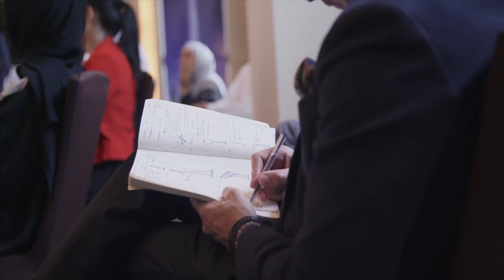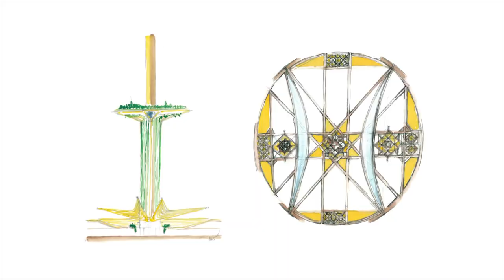Santiago Calatrava’s Iconic Tower in Dubai Creek Harbour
New designs for architect and engineer Santiago Calatrava’s landmark observation tower in the Dubai Creek Harbour. Calatrava’s monumental design is influenced by the natural forms of the lily and evokes the shape of a minaret, a distinctive architectural feature in Islamic culture. The iconic structure combines modern, sustainable design with the rich culture and heritage of the United Arab Emirates. The building’s numerous observation decks are part of an elongated, oval-shaped bud at the top of the tower.

The slender stem serves as the spine of the structure and the cables linking the building to the ground are reminiscent of the delicate ribbing of the lily’s leaves. The structure also provides a beacon of light at night, with lighting that will emphasize the flower-bud design of the building. Calatrava designed the tower with a large focus on energy efficiency and sustainability. The tower will use a highly-efficient cooling system and the water collected from this system will clean the structure’s façade. Elegant landscaping and vegetation will encourage solar protection. An integrated shading system and wing doors will also contribute to energy efficiency.

The structure will include ten observation decks, including The Pinnacle Room, which offers unprecedented, 360 degree views of the city and beyond. Among the various decks are two VIP observation garden decks, made to recreate the splendor of the Hanging Gardens of Babylon, one of the Eight Wonders of the Ancient World. The building will also include numerous balconies that rotate outside the façade of the tower. There will be a café on one of the three public observation decks and numerous spaces throughout the building can be used for events. Source by Santiago Calatrava. Info project